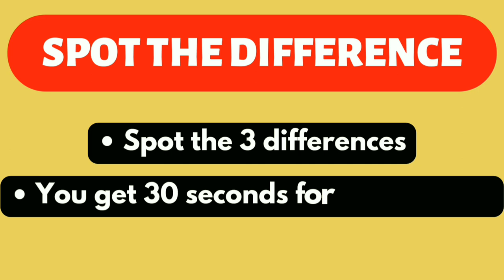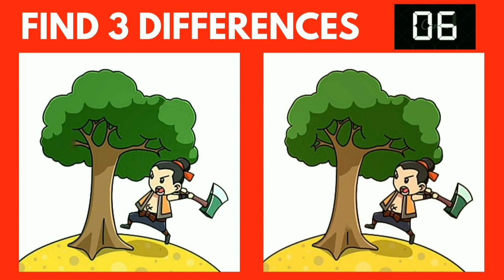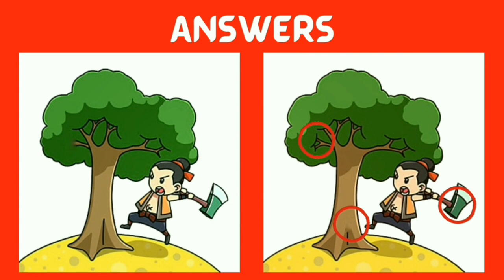find 3 differences in the picture | spot 3 differences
Intro            0:00
Puzzle 1     0:08
Puzzle 2     0:32
Puzzle 3     0:56
Puzzle 4     1:21
Puzzle 5     1:46

Find the difference of the following
Paheliyan
photo hunt
differences between 2 pictures
only genius
picture puzzle
difference game
find the difference game
3 differences
Find 3 differences game
find difference
Find the 3 difference
info teaser
Find 3 difference
find differences
Puzzle game
Puzzle solve
Puzzles
Quiz
find 5 differences game
hindi paheliyan
find the difference emoji
findthedifference hard
the difference
memory game
mind games
find the difference
quiz
guess the difference
apollo robbins
brain exercises
brain games
the difference
guessing games
mind games
photo hunt
only genius
picture puzzle
difference game
5 differences
find difference
find the 5 difference
info teaser
find 5 difference
find differences
find 3 differences, SpotTheDifference
FindTheDifference
Brain teaser
differences in pictures
quiz
Brain training
challenge
fun
family